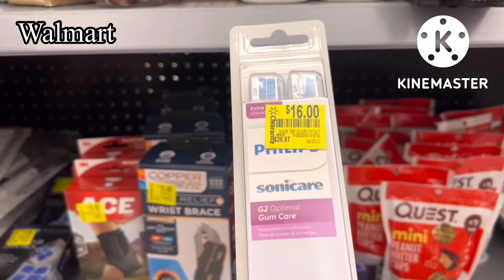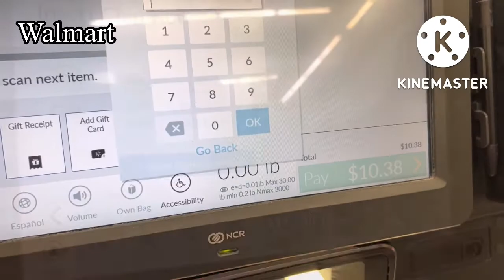V632 : Shop & Eat During Recession, Everything Is More EXPENSIVE 😓 Duh Biyung